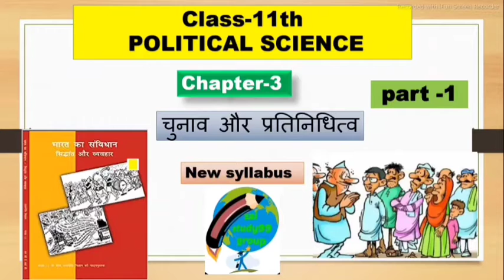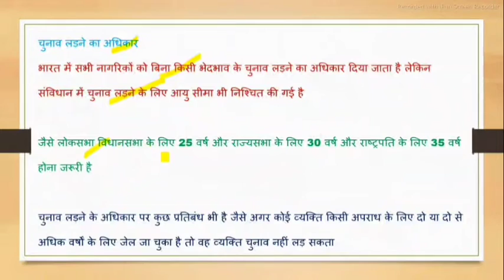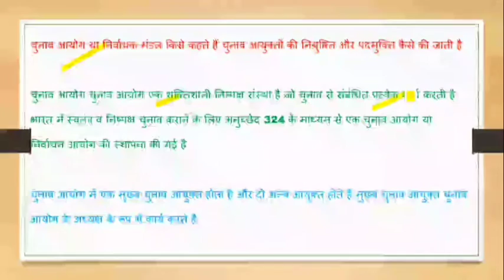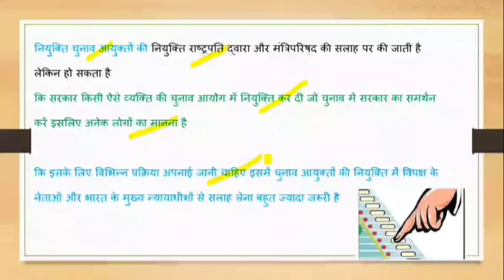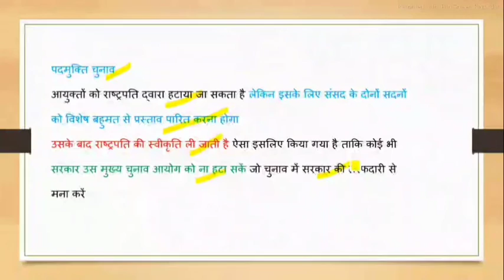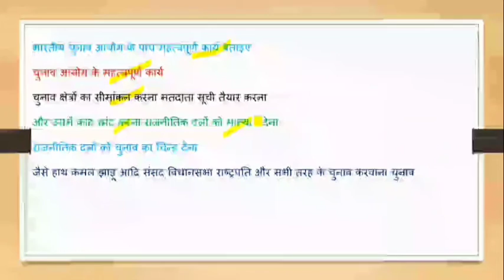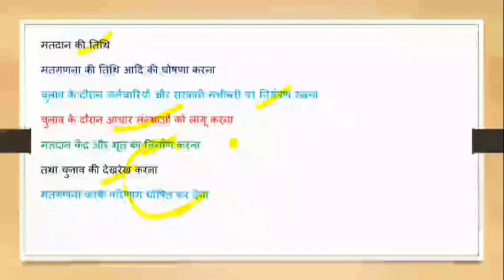चुनाव और प्रतिनिधित्व 11th class political science in hindi